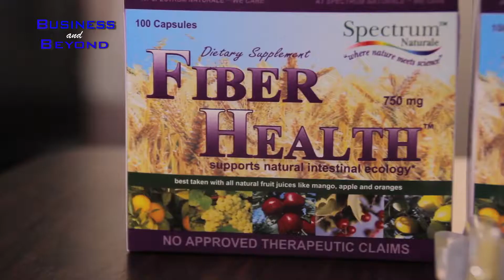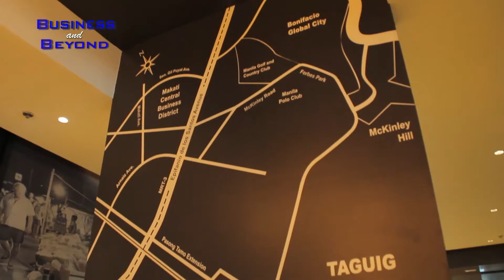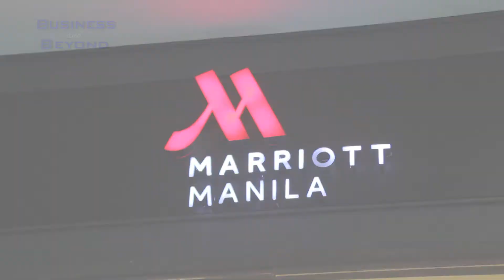Business and Beyond Season 3 Episode 8 | Marriott Hotel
Marriott Hotel